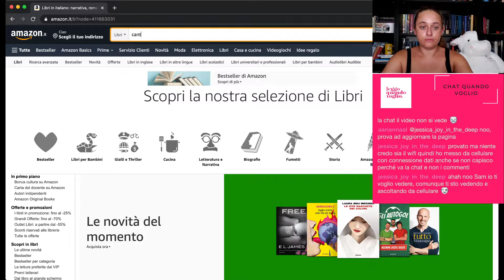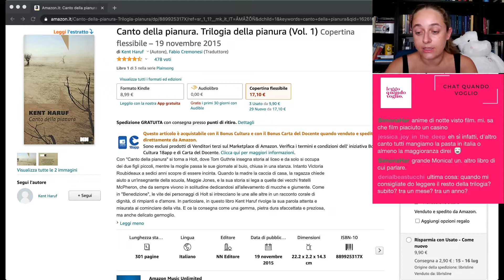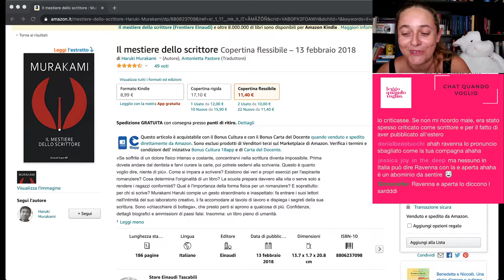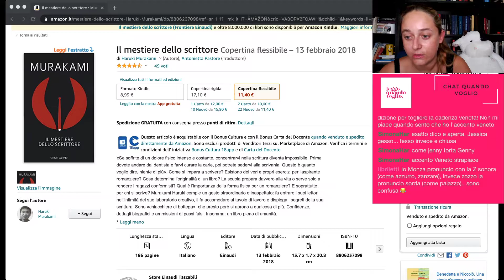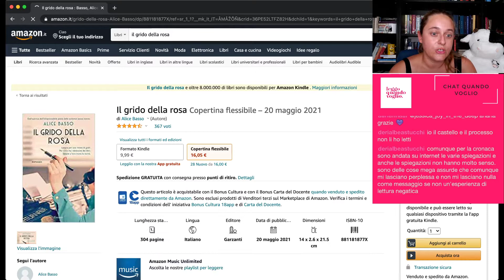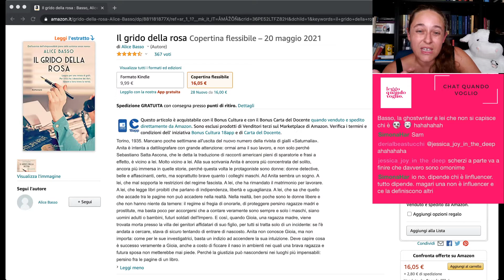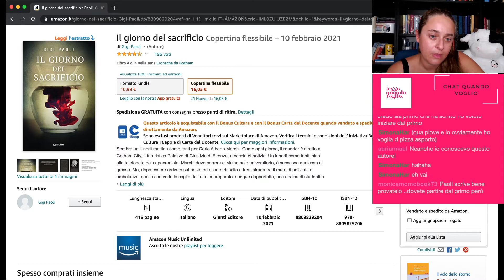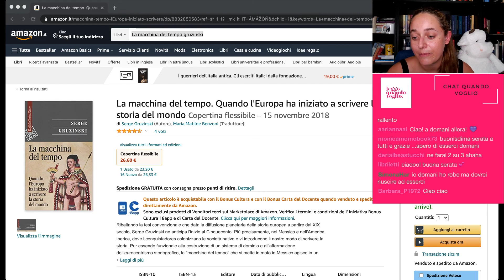FinitiInSettimana 12 Luglio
Ogni lunedì alle 18 faccio una diretta streaming sul mio canale Twitch @leggoquandovoglio, chiamata FinitiInSettimana.
In questo tipo di rubrica parliamo dei libri finiti da VOI quindi sono le vostre opinioni ad importare: io dico se li ho letti, se li conosco e dico anche la mia ma l'obiettivo primario è quello di scoprire insieme nuove letture che possano ispirarci.
I libri li guardiamo su Amazon (se ci sono) così possiamo vedere insieme anche dettagli come la reperibilità, il costo, i formati, le copertine e anche le recensioni di altri lettori.
Ogni genere di libro è benvenuto: la qualità di una persona NON si può misurare dai libri che legge e un libro BUONO è tale indipendentemente dal genere.
Se leggete per studio, per approfondimento, per intrattenimento... non importa! Ognuno di voi è ben accetto e più saremo diversi più queste dirette ci aiuteranno ad abbattere ogni paletto e pregiudizio.

Lista dei libri citati in questa LIVE:

👍🏻 Canto della pianura (Kent Haruf)
👍🏻 Il mestiere dello scrittore (Haruki Murakami)
👍🏻 Tutti i racconti (Franz Kafka)
👍🏻 Il grido della rosa (Alice Basso)
👍🏻 Testimone inconsapevole (Gianrico Carofiglio)
👍🏻 Il giorno del sacrificio (Gigi Paoli)
👍🏻 La macchina del tempo (Serge Gruzinski)

E abbiamo parlato di accenti e dialetti, voi come le pronunciate le parole che abbiamo citato? E di dove siete?

Tu paghi la stessa cifra, ma io ci guadagno una percentuale!

Facci sapere la tua nei commenti!